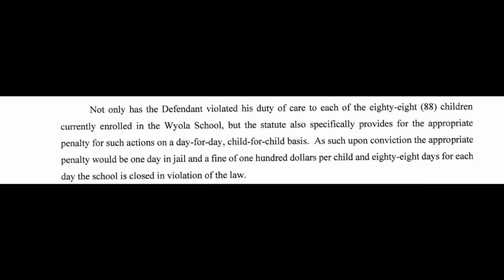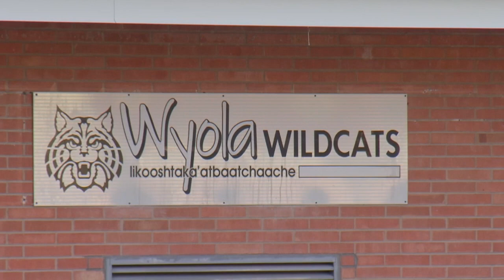Wyola superintendent arrested, parents want school reopened